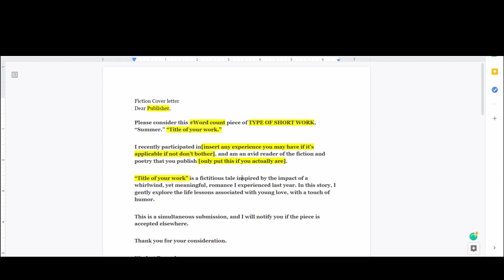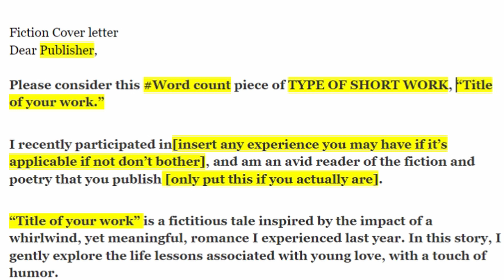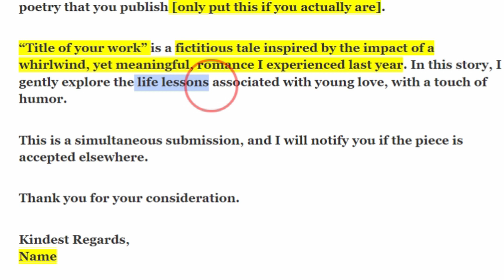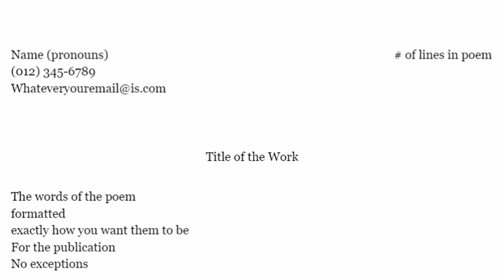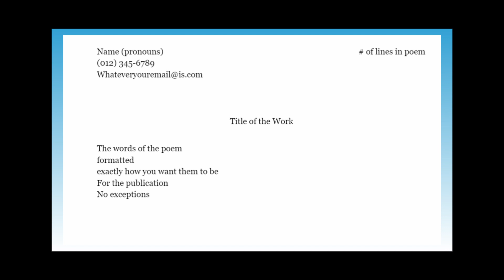Formatting Cover letter for Submissions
Formatting a Cover Letter for Literary Journals and Magazines, revisited. This time I have some visuals and a template.